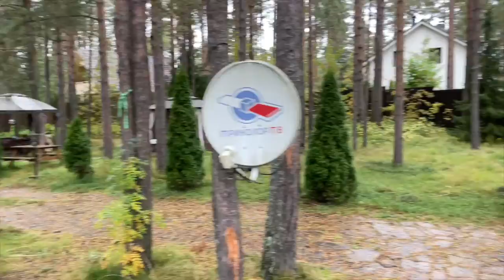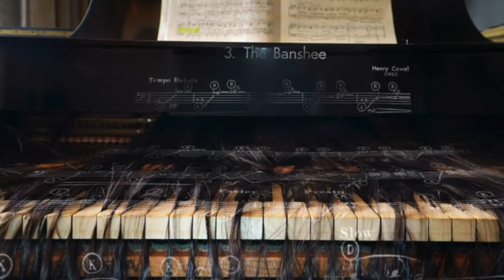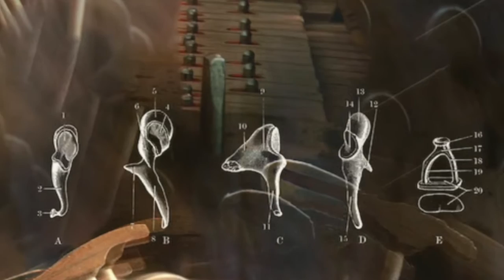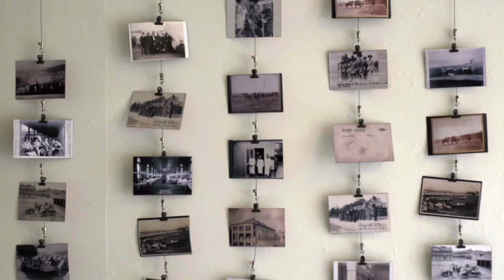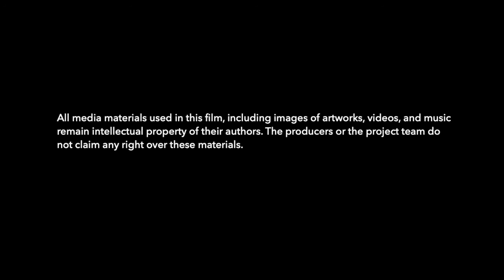Я есмь тело | Фильм о проекте ProfessionART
Документальный фильм "Я есмь тело" в рамках образовательного проекта для художни_ц с инвалидностью ProfessionART. Программа была подготовлена Институтом России и Восточной Европы при Индианском университете в Блумингтоне совместно с Музеем нонконформистского искусства и Арт-центром «Пушкинская-10».

Сергей Эс: sergey.es